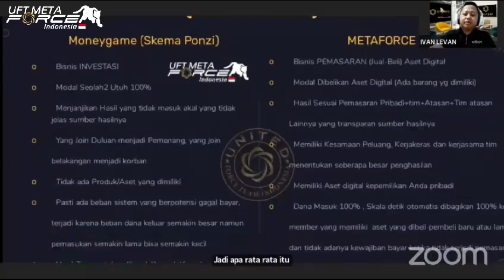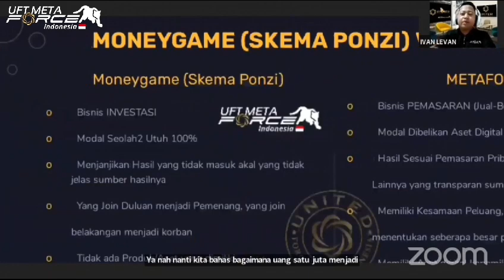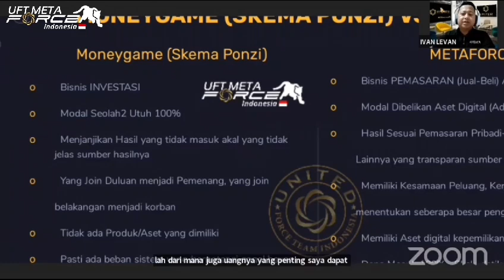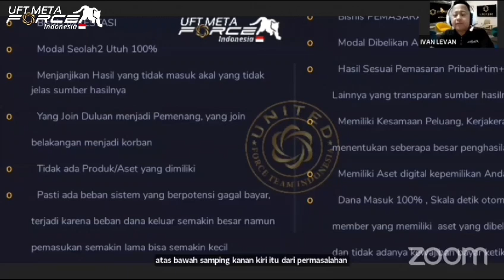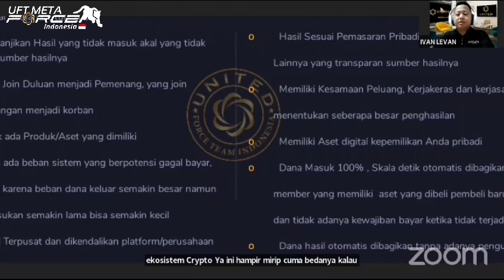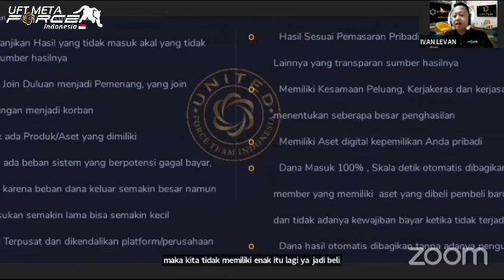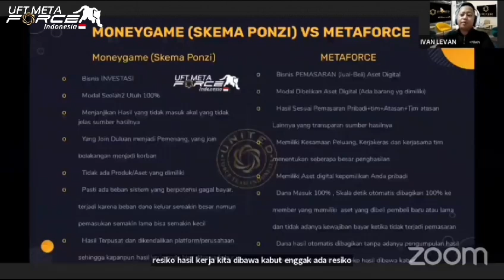PERBEDAAN PONZI / MONEY GAME DENGAN META FORCE SPACE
By : UFI United Force Indonesia
( Ivan Levan ) Founder UFI

Video dari 🅒🅤🅟🅘